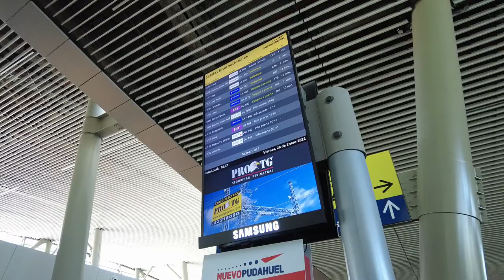✈️MÁS MODERNO y MÁS GRANDE🛂 Nuevo Terminal Internacional🌎AEROPUERTO de Santiago✈️ CHILE 🇨🇱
😱VEN A CONOCER CONMIGO las nuevas dependencias del Terminal Internacional del AEROPUERTO DE SANTIAGO DE CHILE.✈🇨🇱

Un pequeño video con datos rápidos que te mostrarán las novedades de lo que es el punto de conexión para vuelos internacionales en Chile.
Entre las novedades se encuentran la ampliación de la zona de control de pasaporte tanto en llegadas como en salidas internacionales, aumentando al doble de capacidad que la actual, de 70 a 120 casetas, módulos de check in aumentando de 133 a 176 mostradores, las puertas de embarque se duplicarán y también se ampliarán las zonas comerciales, áreas verdes entre otras novedades.

👍 Si te ha gustado mi contenido puedes dejar tu SUPER GRACIAS 💓💲 en apoyo a mi canal y el contenido que iré subiendo.

Créditos:
Edición: Stanislav Colja.
Camara: DJI Pocket 2 Creator Combo
Programa de Edición: Movavi Video Editor Plus 2021

Cualquier uso de extractos, fotogramas, secuencias o similares, solicito ponerse en contacto conmigo a través de DM en las redes sociales publicadas en esta sección para dar mi autorización explicita de su uso.🔴🔴🔴